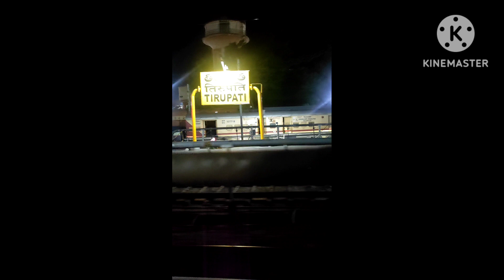10 August 2023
@Thirupathi Vlog
@ How to enjoyed Thirupathi Traveling
Iam mentioned in this video How We are prepare to Travelling ,Enjoyed everything .